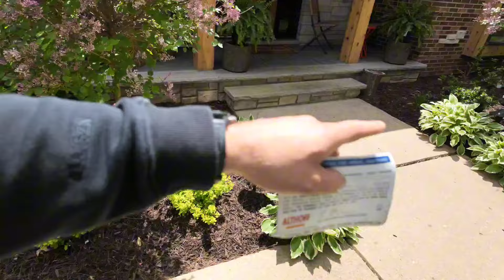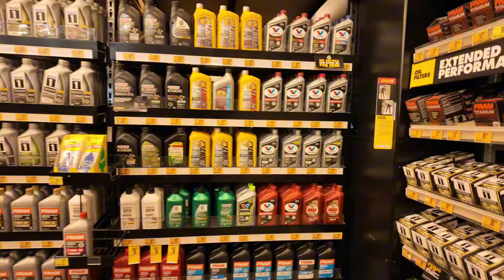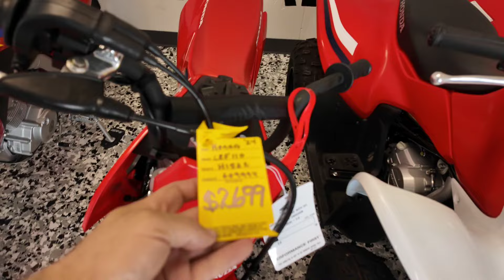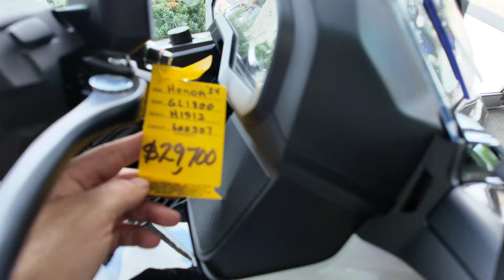Dostał Największe Odszkodowanie w Historii Usa 🫣 | Sobota z Rafałem 😀😜